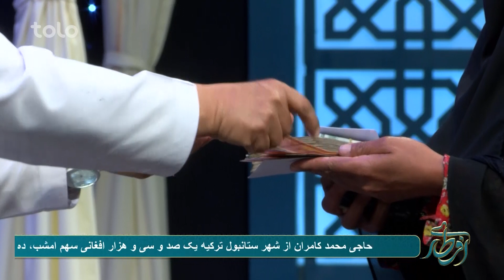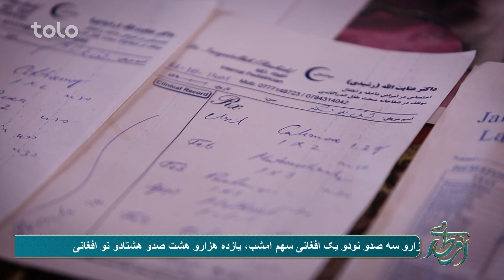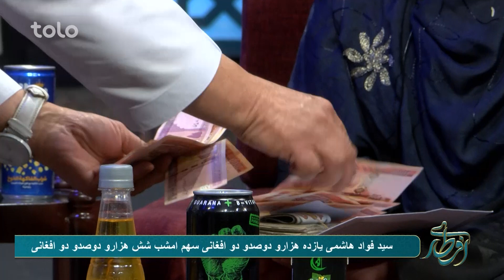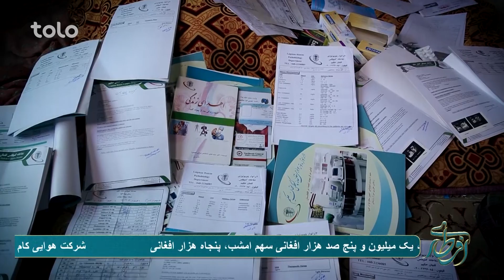Iftari with Ramazan Bashardost | افطاری با رمضان بشردوست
مهمان امشب برنامه افطار داکتر رمضان بشردوست بوده، و برای هر فامیل به جمع مساعد مالی هموطنان مساعد مالی داشته اند.

داکتر صاحب خاطرات جالب خود را از کمپاین های انتخاباتی شان بیان میکنند.

در برنامه افطاری امشب برای هر فامیل مبلغ دو صدو پنجاه و پنج هزار افغانی، شش صدو هفتادو سه دالر امریکایی می‌باشد.